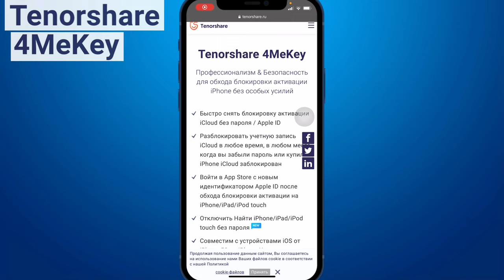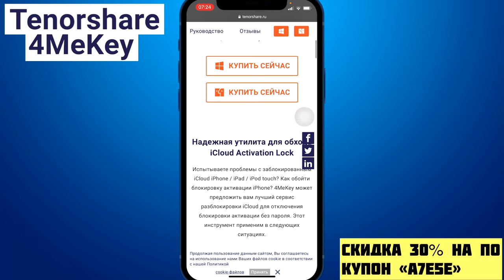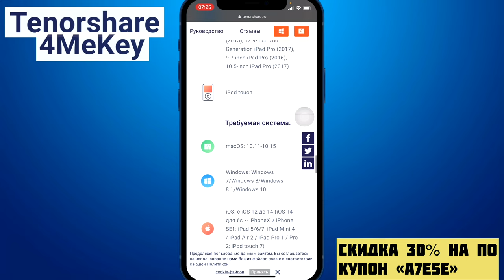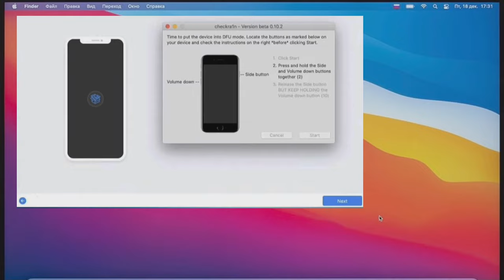Блокировка активации iPhone!Как снять Activation Lock на iOS12-14? 2021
Бывает такое, что ты забыл пароль от своей учётной записи iPhone или iPad и тут тебе поможет программное обеспечение 4MeKey.

Или ситуация купили iPhone/iPad а там оказалась блокировка Apple ID.

Программное обеспечение поможет снять блокировку активации Apple ID на iPhone/iPad.
Поможет удалить iCloud без пароля
Программа удаляет учётную запись iPhone.
Удаление учётной записи iPad.
Удаление блокировки активации iOS
Удаление Apple ID iOS
Разблокировка iCloud iPhone
Разблокировка iCloud iPad
Разблокировка учётной записи iPhone
Разблокировка учётной записи iPad
Разблокировка Apple ID iPhone
Разблокировка Apple ID iPad

Разыграем 5 лицензий на ПО 4MeKey.
❤️УСЛОВИЯ КОНКУРСА❤️
3. Оставить один любой уникальный комментарий в котором укажите Ник на Инстаграм, ВК или Фейсбук с указанием на данное видео или канал (обязательно только Ник вашего профиля соцсети, так как ссылки будут блокироваться и ваш комментарий не будет отображаться)
5. Оставить комментарий в день публикации не позже 48 часов, иначе в случаи победы вы не будете считаться победителем!!!
Предупреждение:
- Если хоть один пункт не будет соблюдаться при рандомном выборе победителя, он не будет засчитан как победитель!
И будем выбирать нового победителя до тех пор пока найдём человека, который сделает всё согласно условиям конкурса!
РАЗЫГРЫВАЕМ В ПРЯМОМ ЭФИРЕ НА КАНАЛЕ ЧЕРЕЗ НЕДЕЛЮ!